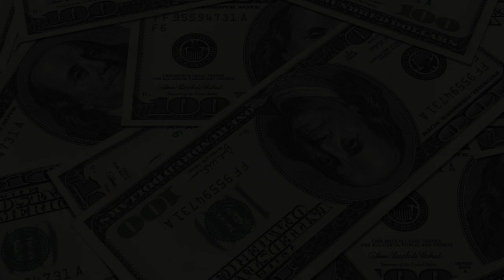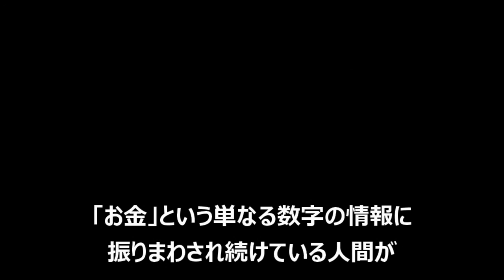vol.178 積極財政がもっとも似合う民族こそが日本人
今回は経済の仕組みの真実を地道に訴え続ける、
怪獣カリンゴンさんの２０日の動画をきっかけに、
日本人にとっての「お金」について考えてみました。

★カリンゴンさんの「もったいない」についての動画です★
「財政支出の財源は必要ない」は嘘だ！（M15）【経済の仕組み】